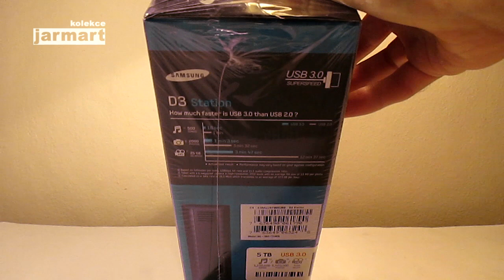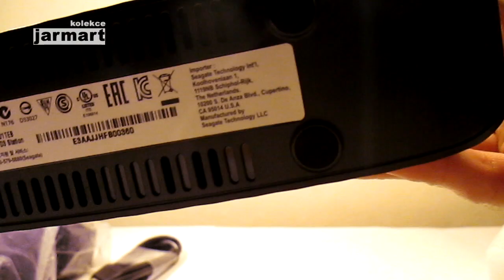5TB D3 Station unboxing Black Samsung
Pevný disk, rozhraní USB 3.0, formát 3.5.
Externí desktop Samsung, 12.2014.
Toto video není sponzorováno.